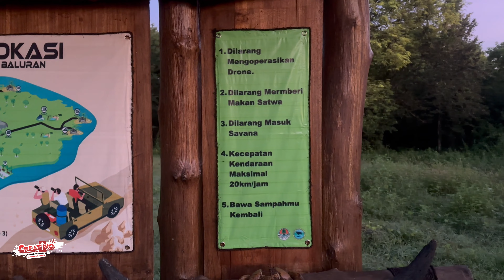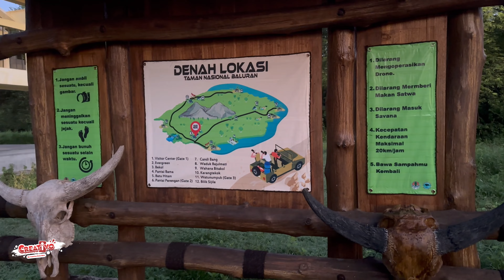TAMAN NASIONAL BALURAN SITUBONDO KEINDAHAN SAVANA BEKOL AFRICA VAN JAVA MENYAMBUT MATAHARI PAGI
TAMAN NASIONAL BALURAN SITUBONDO KEINDAHAN SAVANA BEKOL AFRICA VAN JAVA MENYAMBUT MATAHARI PAGI. Mau ketemu hewan ditempat yang sebenarnya? Wajib banget ke baluran lur, kalau ke taman safari temmpatnya tidak terlalu luas, ini beda dan luas banget

Kamera :
Canon M3

Mic :
Boya By-WM4 Pro Wireless
BM8000

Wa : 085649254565